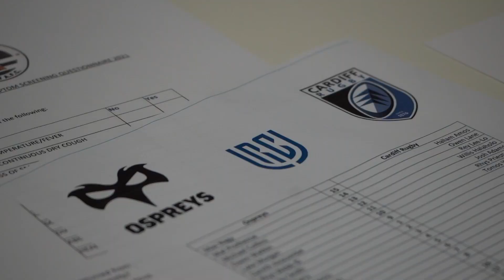BEHIND THE SCENES | Ospreys 18-14 Cardiff Rugby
OspreysTV were behind the scenes at the Swansea.com Stadium for Round 2 ... Watch the alternative view of the Ospreys victory over Cardiff Rugby in the United Rugby Championship.